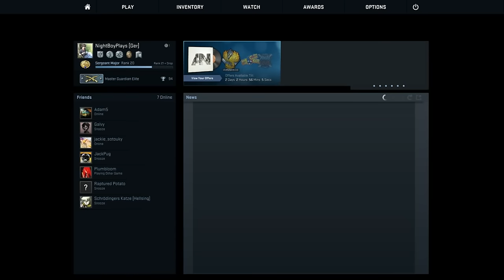Cs:Go R8 1 Shot Pistol!!!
CS:GO has a new Gun and i Hate it so Much
New Gun : R8 Revolver
Gun Stats :
Pistol
Cost : 850$
Ammo : 8/8
Kill Award : 12 (300$)
Damage : 115
Fire Rate : 1
Recoil Control : 21
Accurate Range : 86M
Mobility : 180
Armor Penetration : 97,5
Penetration Power : 200
Stopping Power : 2